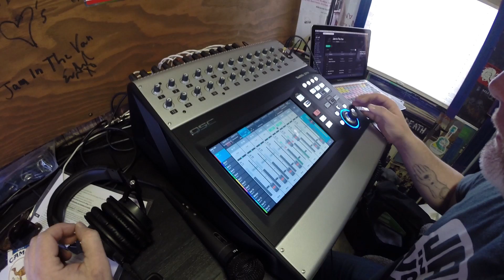TOGETHER PANGEA - "Kenmore Ave" (Live at JITVHQ in Los Angeles, CA 2017)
Together Pangea - "Kenmore Ave" Live at JITV HQ in Los Angeles, CA 2017.
Skip to Music 00:22

*** Credits ***
Artists: Together Pangea
Director of Photography: Jon Chetrit
Recording Engineer: Ethan Glaze
Mixing Engineer: Sean P. Jones
Post Production by: Joel Moody